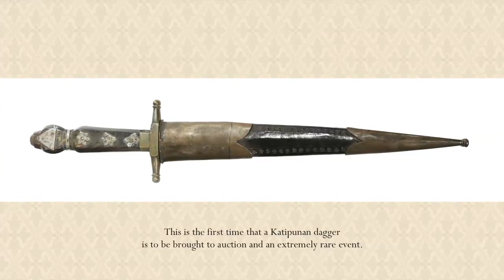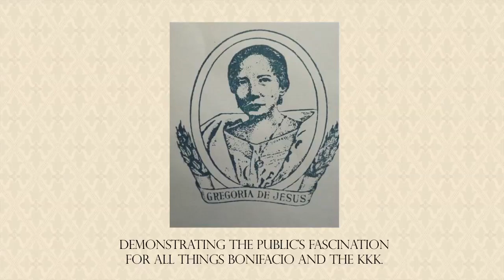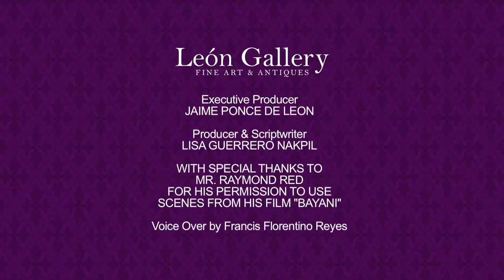KKK Memorabilia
Precious stories and rituals of the Katipunan are revealed in these three KKK memorabilia with excellent provenance. With special thanks to Mr. Raymond Red for the use of clips from his timeless movie on Bonifacio, titled “Bayani."